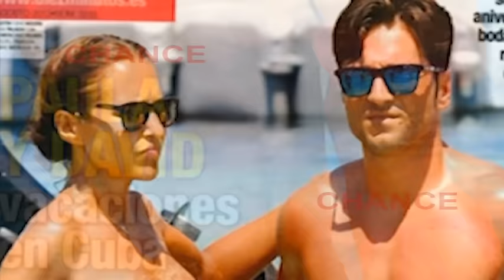Paula Echevarría: "Me gusta David con pelo en pecho"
Paula Echevarría defiende con humor a los "fofisanos" y sobre todo a los hombres con 'pelo en pecho'. Asimismo después de la portada de Diez Minutos en la que David Bustamante lucía algo de barriguita, la actriz ha defendido esos kilillos de más con humor.